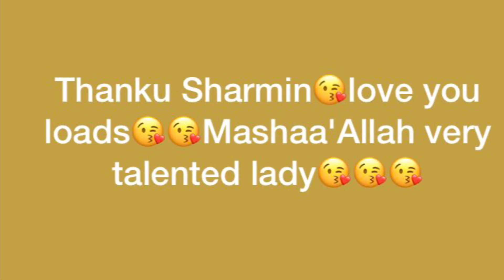Iftar in making for both of my zal(sister in law)